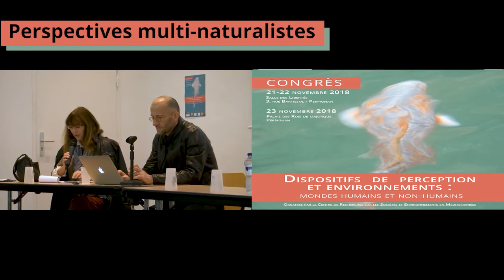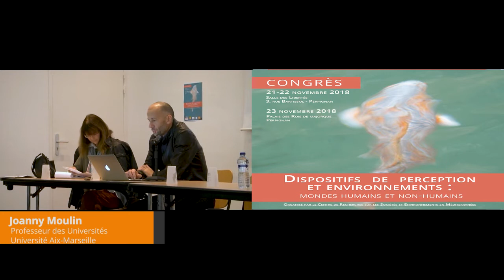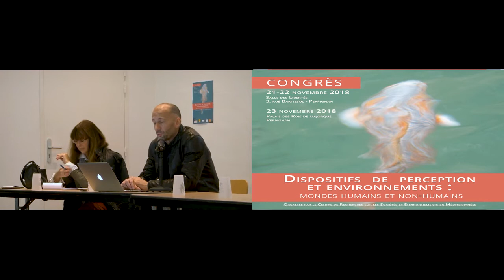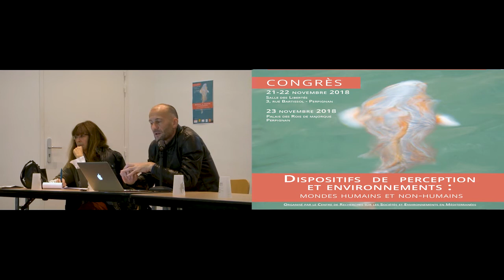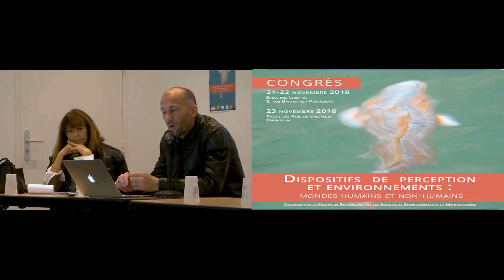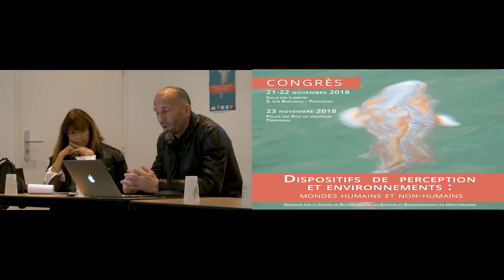Présentation et lecture - Joanny Moulin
Joanny Moulin - Professeur des universités à Aix-Marseille Université, membre senior de l'Institut Universitaire de France
Congrès pluridisciplinaire et transversal:
"Dispositifs de perception et environnements: mondes humains et non-humains"
Du mercredi 21 au vendredi 23 novembre 2018